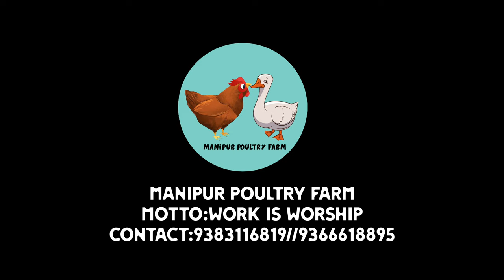Talk 95: LITTER MANAGEMENT // Manipur Poultry Farm //9383116819//9366618895✌✌❤❤❤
We will be starting our online and offline hybrid class training session this month

If problem in registration call or whatapp to
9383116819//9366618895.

Why you need to join the training?
1. To be a professional farmer
2. Building your career in poultry farming
3. Scientific skill and knowledge.
4. For getting Loan and Farm expansion support.
5.Solving marketing problem
6.Double your income
7.Reduce stress and work
8. Solving mortality and disease problem.
9. Farm management tips
10. Shed construction, equipment and necessary support.
11.Marketting solution

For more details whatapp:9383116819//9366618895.